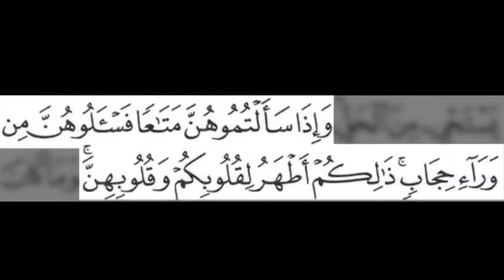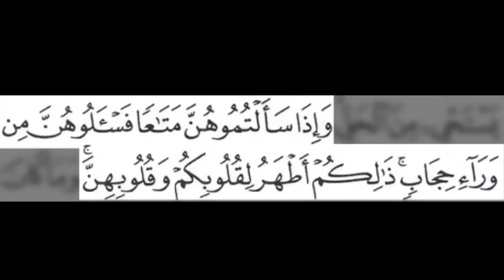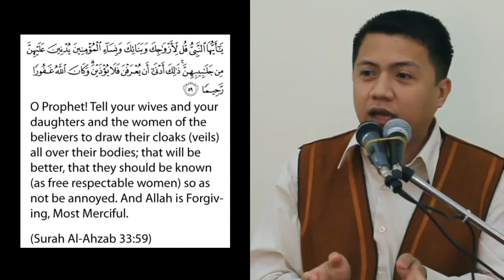11-4-15 ANG KAHALAGAHAN NG PAGSUSUOT NG TALUKBONG SA ULO | PAGSUOT NG HIJAAB